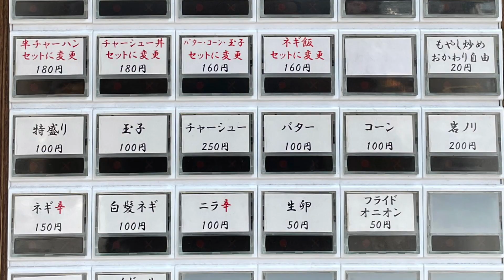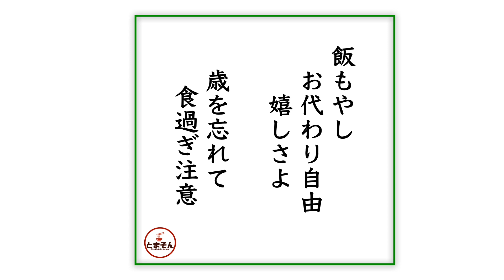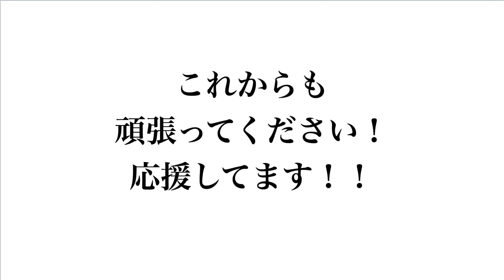花木流味噌 三鷹店（東京・三鷹駅北口）冷やし担々麺 ＋ サービスライス ＋ もやし炒めおかわり自由 〜ラーメン食べて詠います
「庶民に嬉しい白飯もやしのおかわり自由空間！併せて楽しむ旨さ着実なる冷やし担々麺！」と言う感動の嵐！。お代わりサービス込み込みだと物凄い競争力と充実感を併せ持つ楽しさです。なので基本的に若い人が多い客層だが、しっかりオヤジ同世代にも人気高いと言うことは、定番のラーメンも確かなる旨さという証拠かと。接客も素晴らしいし改めていい店だと感じ入った次第です。三鷹駅界隈のラーメン店を盛り上げたい私ですが、何もしなくともここは人気高まるような勢い。今後も見守りつつ応援しつつ通いたいと思います。ともあれ三鷹に来れば激しくオススメ！